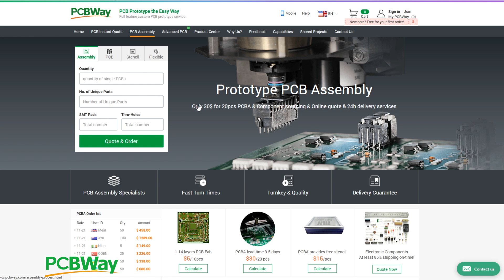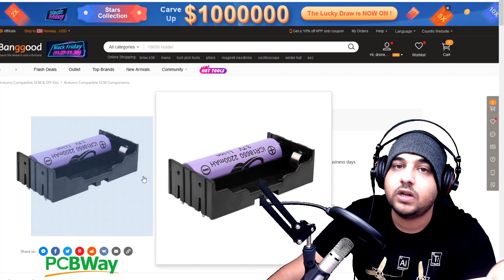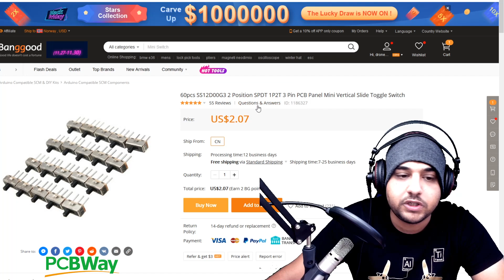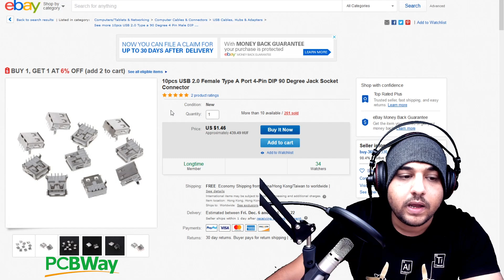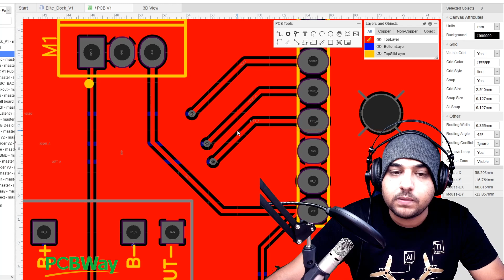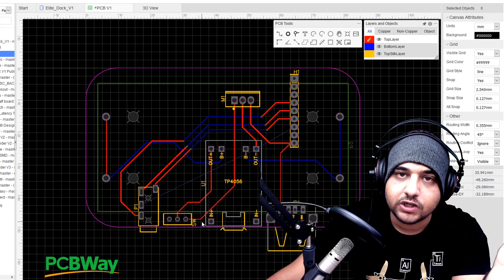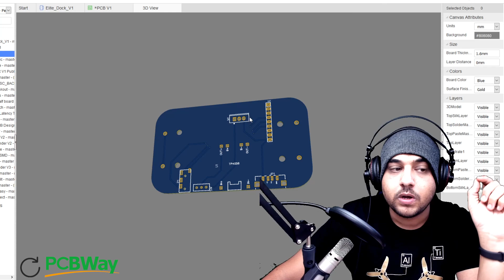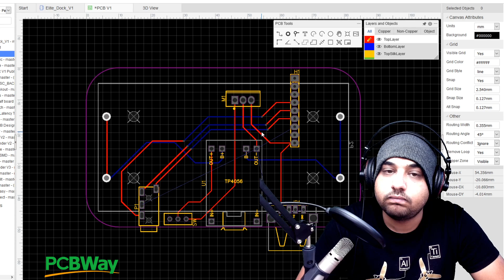Elite Fatshark Dock // Open Hardware Rapidfire Module Dock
Video Output
USB Type-A

25km Range on these awesome VTX's

ID:  dj2938hd298hflahsknckdfhsidufh9398